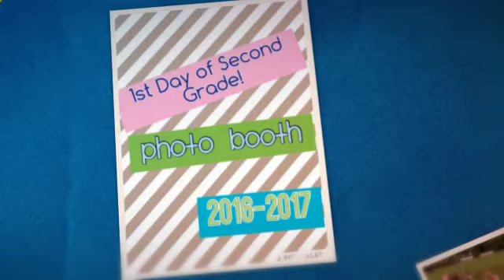First Day of 2nd Grade 2016-2017!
Enjoy our Photo Booth pictures from the first day of 2nd grade!